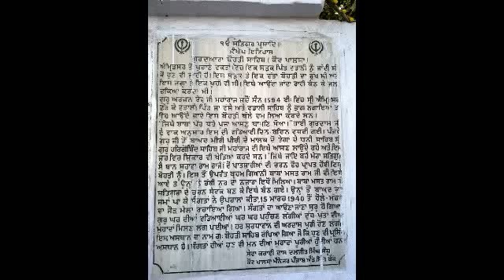mela hola mohalla 2011 gurdwara bohri sahib kot khalsa amritsar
Video By - Jaideep Wadali
sat sri akal ji,if u like video,pliz do comment bcoz ur comment matters..thankx